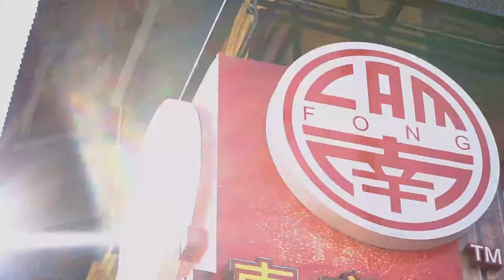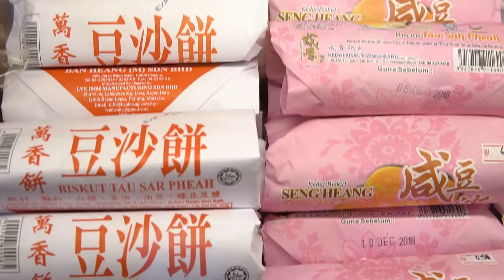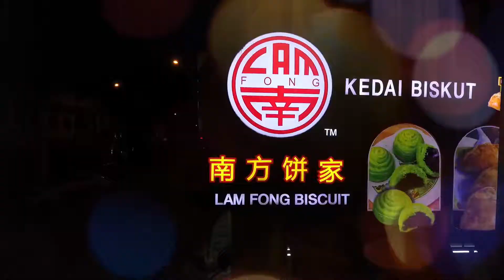南方饼家传统香餅 创立:1990年 马来西亚怡保手信之佳选 南方镇店双宝“香饼”及“加央角”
Director of Photography: Jeff Cheah
Editor: Jeff Cheah
Production: B and S Production